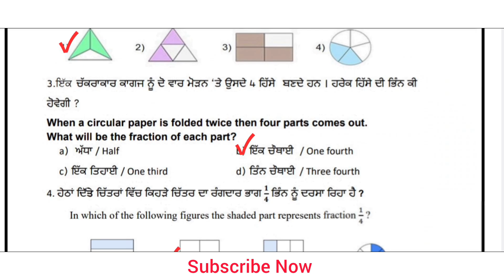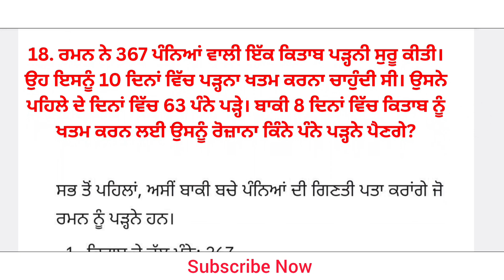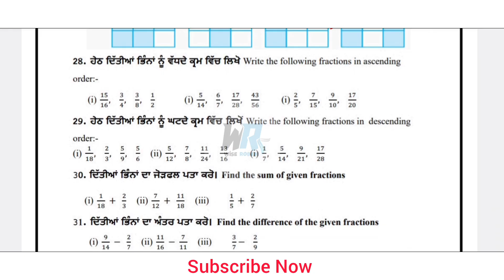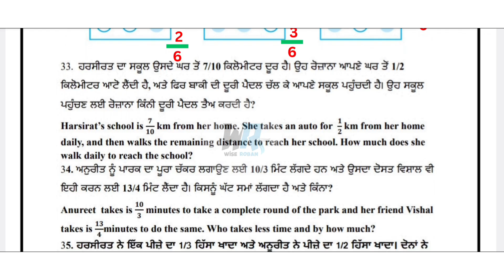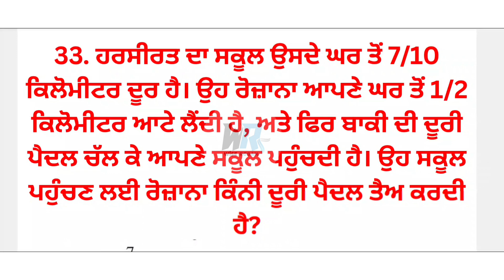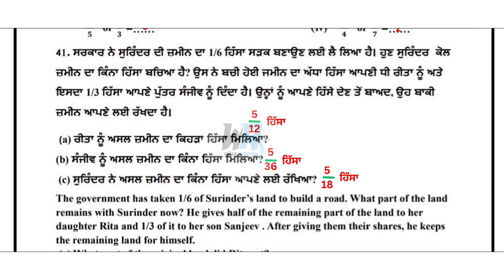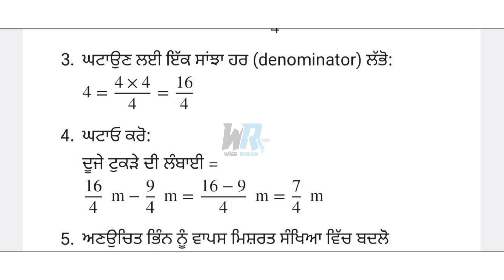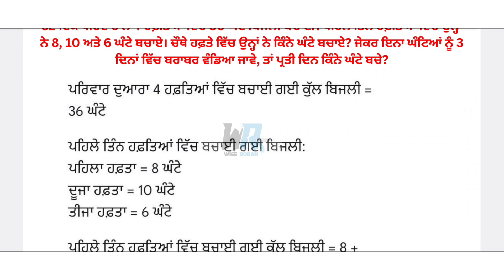mission samrath class 6th 7th 8th math holiday homework solution 2025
mission samrath class 6th 7th 8th math holiday homework solution 2025 | math holiday homework 2025

mission samrath class 6 to 8 math level 3 holiday homework solution
8 class holiday homework
6 class punjabi holiday homework 2025
7 class math holiday homework june 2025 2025
8 class math holiday homework june 2025